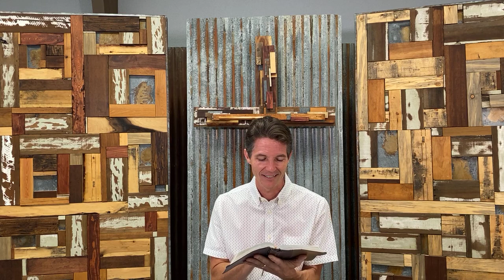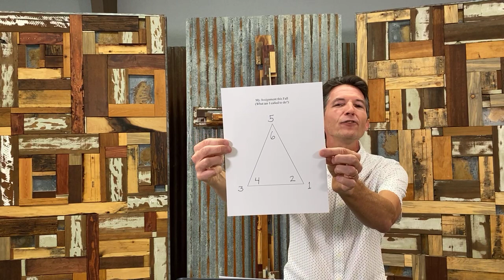What is my calling?